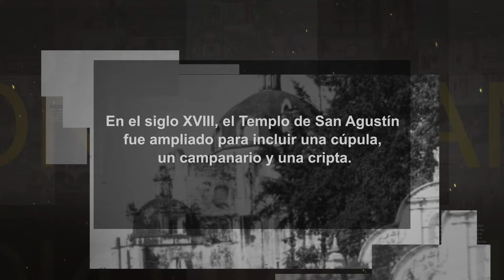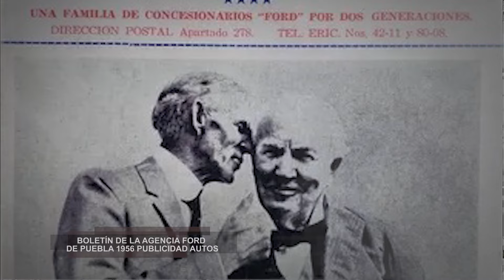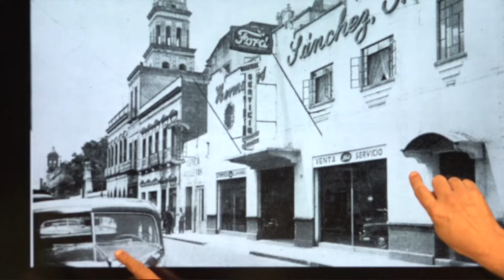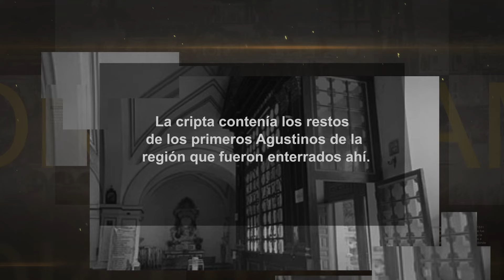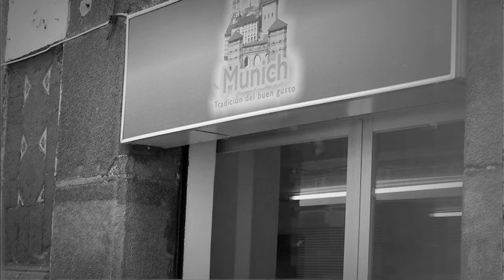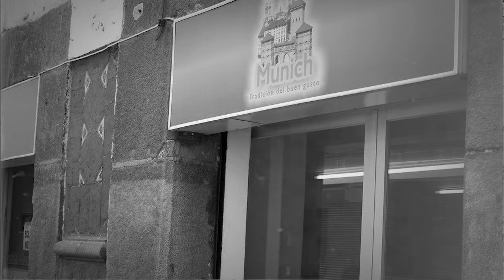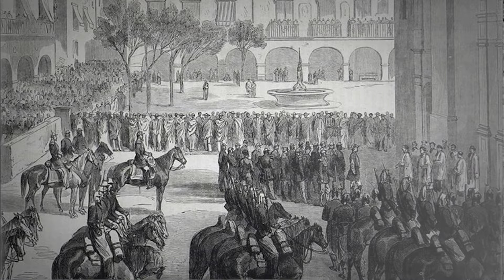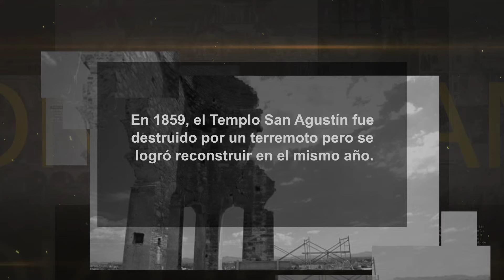PUEBLA EN MIS RECUERDOS - TEMPLO DE SAN AGUSTIN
⛪✝🔔 Enrique Castro e Ignacio Naredo nos llevan a conocer de cerca el Templo de San Agustín ubicado en la 3 poniente y 5 sur, en el centro histórico de Puebla.